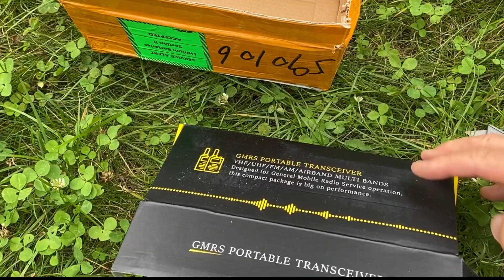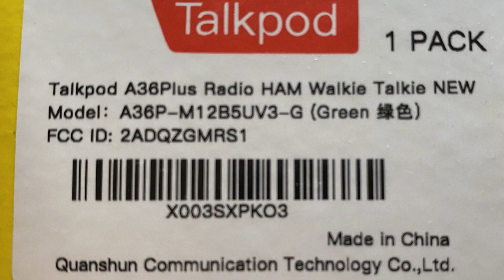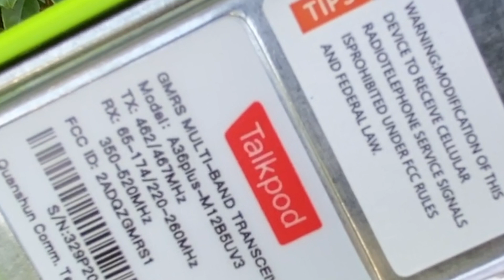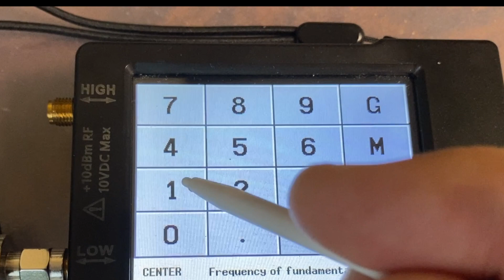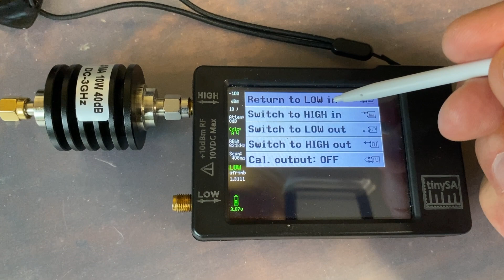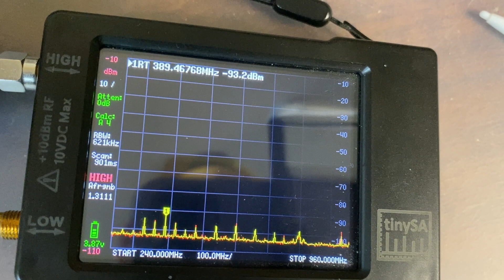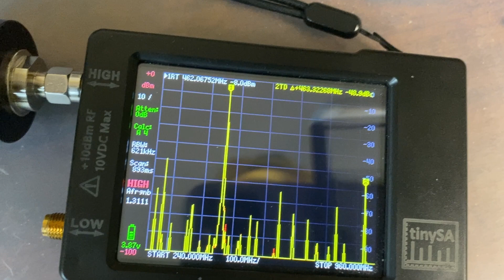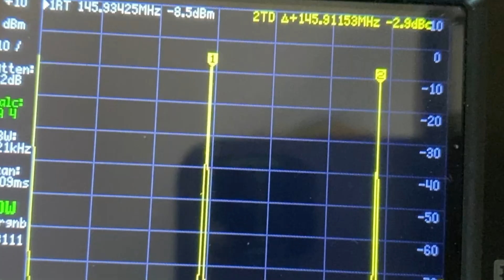Talkpod A36plus. What this handheld is, and what it’s not. A Product Review.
A36plus  is a multi-band GMRS handheld radio. But, is it any good for Ham Radio? How could it be multi-band if it’s GMRS, General Mobile Radio Service, VHF transceiver? The answer is in the video.

This is an unbiased and honest product review on Talkpod A36plus handheld radio which was sent to me by the company.

Please leave your opinion about this radio and this video in the comments section.

73! @Linas_LY2H